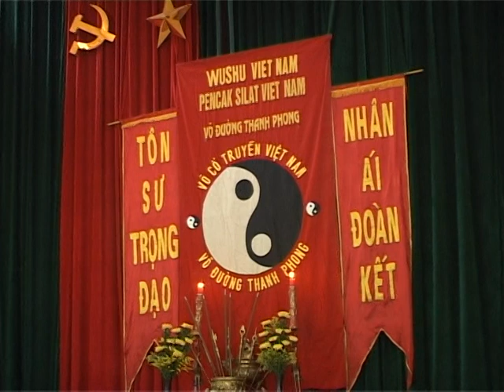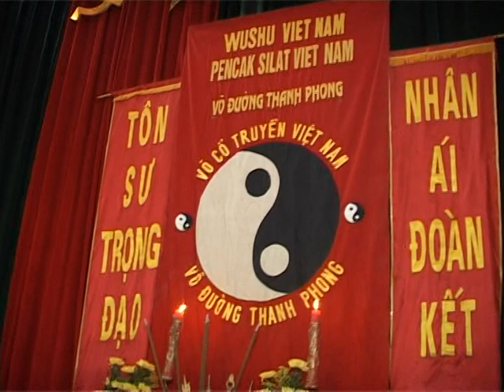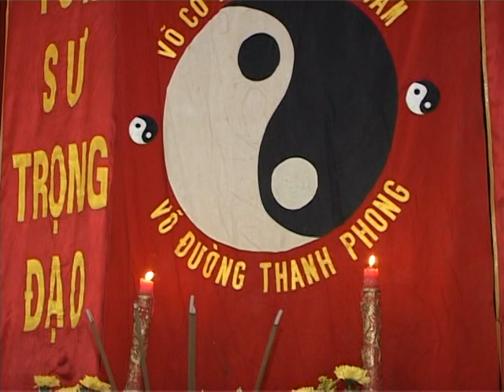không thắng kiêu bại nản